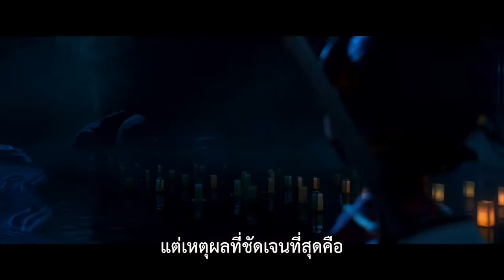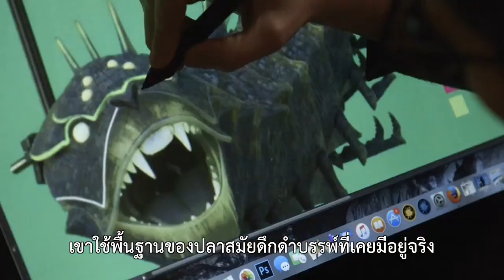Kubo - Creatures of Darkness (ซับไทย)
คูโบ้ และมหัศจรรย์พิณสองสาย
  Lead Actors Charlize Theron, Art Parkinson
  Director Travis Knight
  Genre Animation
  Sneak Preview 1 - 7 September 2016 : 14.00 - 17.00

Kubo and the Two Strings คูโบ้และพิณมหัศจรรย์ แอนิเมชั่น-สต๊อปโมชั่น ผลงานล่าสุดจากไลก้า สตูดิโอผู้สร้าง Coraline, Paranorman และ The Boxtrolls พบกับเรื่องราวการผจญภัยของ คูโบ้ (ให้เสียงพากย์โดย อาร์ท พาร์คินสัน จาก Game of Thrones และ Dracula Untold) เด็กชายผู้ซึ่งมีความเฉลียวฉลาดและจิตใจงดงาม เขาใช้ชีวิตเรียบง่ายในเมืองริมทะเล ต่อมาชีวิตอันเงียบสงบของเขาก็หายไป เมื่อถูกวิญญาณอาฆาตตามรังควาน

คูโบ้ ออกผจญภัยสุดระทึกร่วมกับลิง (เจ้าของรางวัลออสการ์ ชาร์ลิซ เธอรอน) และด้วง (เจ้าของรางวัลออสการ์ แมทธิว แม็คคอนาเฮย์) เพื่อปกป้องครอบครัวของเขา เขาออกค้นหาดาบ, เสื้อเกราะ และหมวกนักรบ เพื่อที่จะไขปริศนาของพ่อ ซามูไรนักรบผู้ยิ่งใหญ่ที่พลีชีพในสนามรบ คูโบ้ต้องต่อสู้กับเหล่าทวยเทพและอสุรกาย รวมถึง มูนคิง ผู้เต็มไปด้วยความอาฆาต (เรล์ฟ ไฟน์) และ คู่แฝดปีศาจ (รูนีย์ มาร่า) เพื่อไขความลับแห่งตำนาน และทำให้ครอบครัวมารวมกันอีกครั้ง